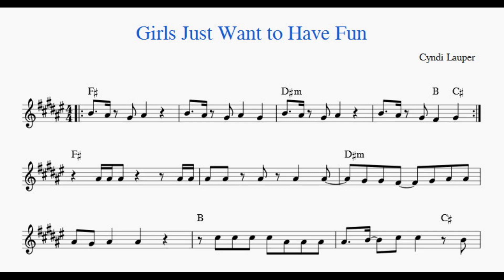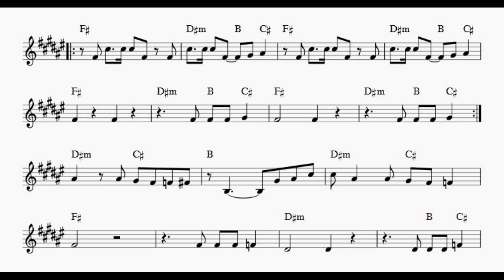Girls Just Want to Have Fun